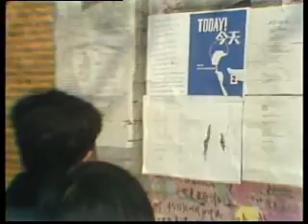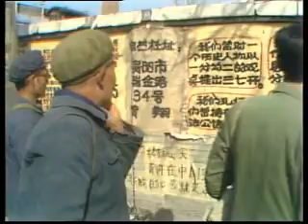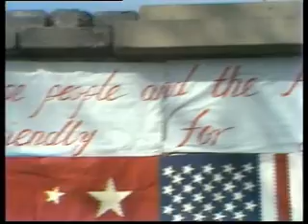China: Democracy Wall Beijing Dec 1978 video only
For a short time a new free expression was permitted along a gray brick wall near the old bus station on Beijing's Chang An Da Jie near Xidan Street.  The  西單民主牆  movement began in October 1978 - this video was shot toward the end of the year. On December 5th 1978  Wei Jingsheng put his poster on the wall calling for a Fifth Modernization - openly promoting individual liberties. Wei was arrested and jailed for 18 years, later allowed to go to America.  The Democracy Wall movement ended.  The posters were gone by summer 1979.